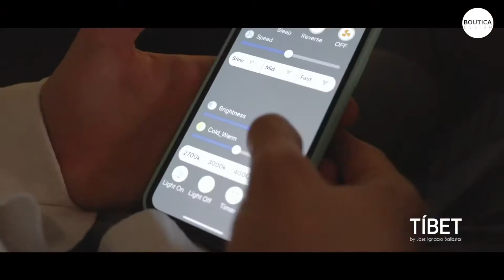Ventilateur de Plafond Tibet de Mantra Lighting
Retrouvez les ventilateurs de plafond sans pale Tibet dans notre boutique en ligne Boutica-Design :

Découvrez la présentation du ventilateur de plafond Tibet de la marque Mantra.

Dans cette vidéo nous vous avons présenté le ventilateur plafonnier sans pales apparentes Tibet de la marque Mantra. La collection Tibet retient l’œil grâce à son superbe design. Le ventilateur de plafond design Mantra possède un magnifique kit lumière que vous pourrez activer avec une télécommande, un smartphone ou bien votre voix si vous possédez un assistant vocal dans votre maison. Vous trouverez différents coloris pour ce modèle avec des finitions chromé, doré ou bien blanc. Il s'intégrera parfaitement dans des salons à la décoration moderne ou design. Le fait que ses pales soient cachées sous une protection lui permet de ventiler dans n’importe quel type de pièce : espace de vie d'intérieur avec un plafond bas, chambre pour enfant, appartement. En effet, avec une ventilation silencieuse et un cache pâle vous apporterez tout le confort et la sécurité souhaité pour équiper la chambre d’un enfant ou un salon moderne.